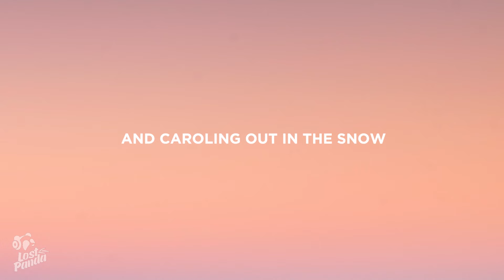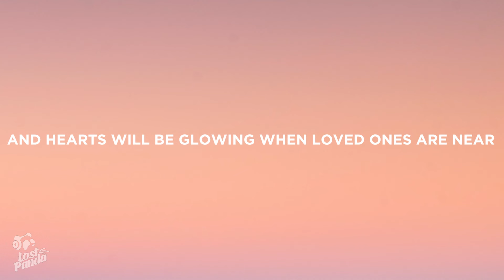Andy Williams - It's The Most Wonderful Time Of The Year (Lyrics)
“Andy Williams - It's The Most Wonderful Time Of The Year” Lyrics / Lyric Video by Lost Panda

Lostpandamusic.com/socials

With those holiday greetings
And gay happy meetings when friends come to call

And tales of the glories
Of Christmases long, long ago

There'll be much mistletoeing
And hearts will be glowing when loved ones are near

📷 Wallpaper: Eric Weber

👩‍💻 Share “Andy Williams - It's The Most Wonderful Time Of The Year” Lyrics with your friends!